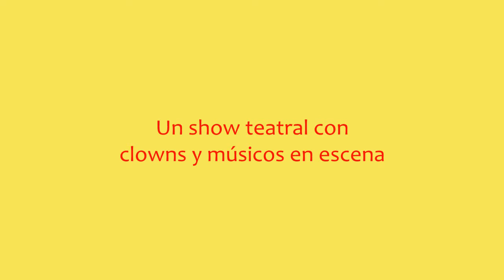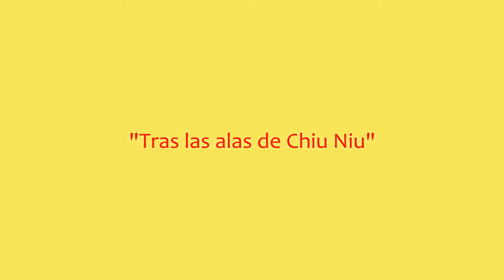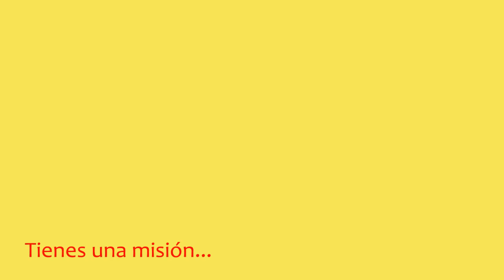Spot "Tras las alas de Chiu Niu"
"Tras las alas de Chiu Niu" Mision Vietnam y el Comando Peposo
en un espectaculo que mezcla banda en vivo y clowns en escena.
05OCT2013 Auditorio Kraft. Florida 681. CABA.